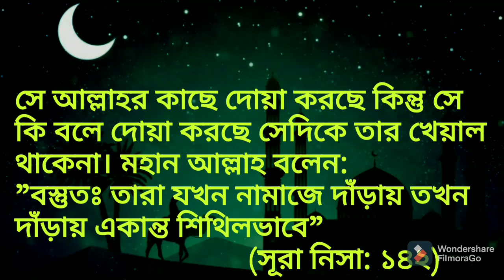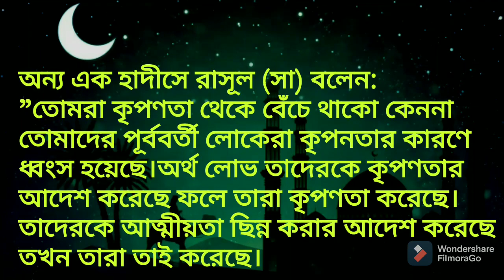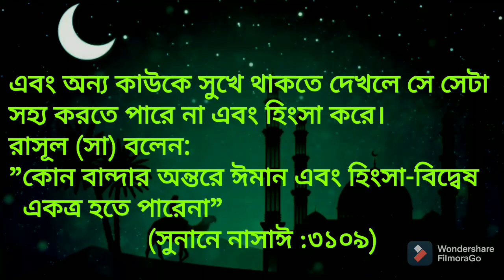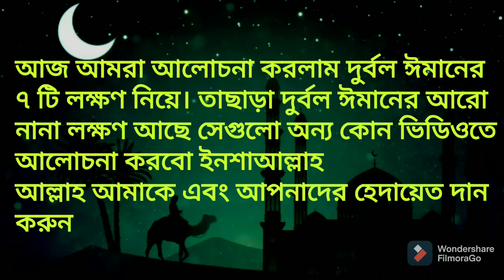ঈমানের দুর্বলতার ৭ টি লক্ষণ যা জানা অতি জরুরী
বর্তমানে ইসলামের অনেক বিষয় নিয়ে আলেমরা আলোচনা করেন তবে ঈমানের দুর্বলতা নিয়ে খুব কম আলোচনা করতে দেখা যায় অথচ
একজন মুমিনকে অবশ্যই তার ঈমানকে ভালোভাবে পরীক্ষা করে দেখতে হবে‌। সম্ভাব্য অন্তরের রোগ সম্পর্কে জানতে হবে এবং রোগের কারণ বুঝে দ্রুত চিকিৎসার ব্যবস্থা করতে হবে। যেন এতে কালো দাগ না পড়ে এবং তা ধ্বংসের দ্বারপ্রান্তে না পৌঁছে। বিষয়টি খুবই গুরুত্বপূর্ণ এবং বিপদজনক। মহান আল্লাহ আমাদেরকে অন্ধ, কঠিন, বন্ধ রোগ আক্রান্ত এবং মোহর মারা অন্তর সম্পর্কে সতর্ক করেছেন। এই ভিডিওতে ঈমানের কিছু দুর্বলতার লক্ষণ আলোচনা করা হয়েছে ।আল্লাহ আমাদের ঈমান এবং আমল কে হেফাজত করুন
           আমিন